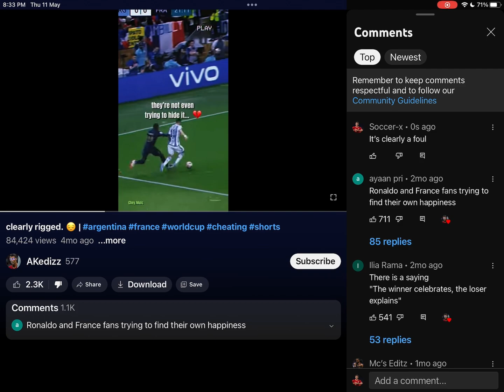PROOF THIS WAS A CLEAR FOUL